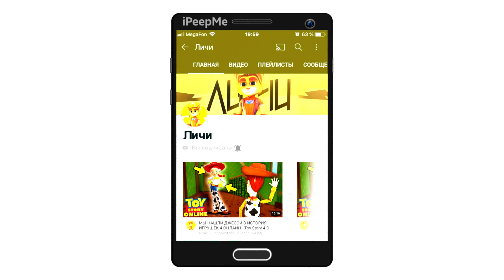🔥СПИЛИЛ ПРУЖИНЫ НА ПАТРИОТЕ! НОВЫЙ ОПЕРСКИЙ ПРОЕКТ УАЗ ПАТРИОТ ЗА 70 ТЫСЯЧ В БАРВИХА РП МОБАЙЛ